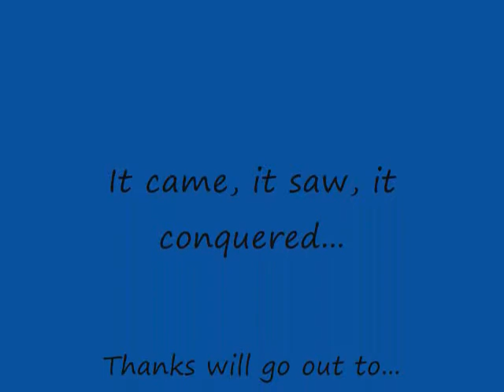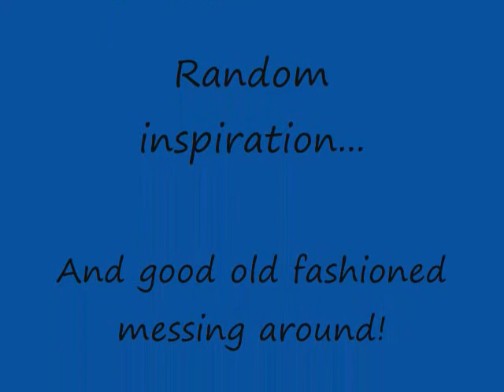Riff of the Week #25/Random Awesomeness!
It's been forever! But I was extremely busy and just couldn't find the time. And now it be here to smack you in the mouth with pure awesome! ENJOY!